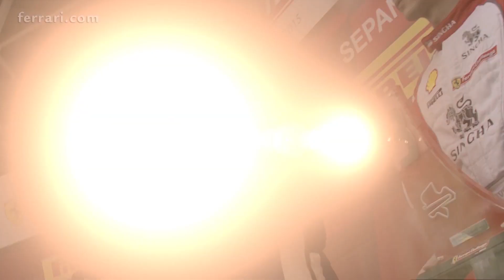Ferrari Challenge Asia Pacific: Sepang 2015 - Race 2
Ferrari Challenge Asia Pacific: Sepang 2015 - Gara 2